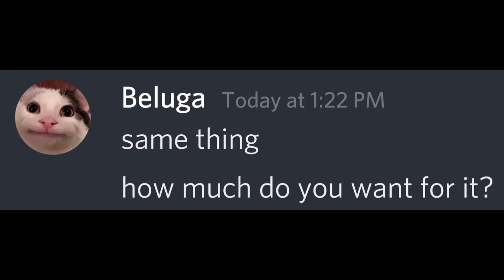If hecker gets mad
hecker is mad and Beluga tries hard to calm him down so he talks to Deeler

Will Deeler Help?